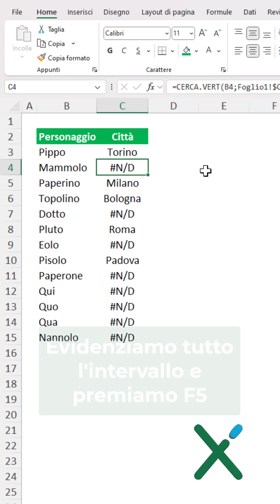EXCEL TRUCCHI: ✅ Sostituire gli errori con un click